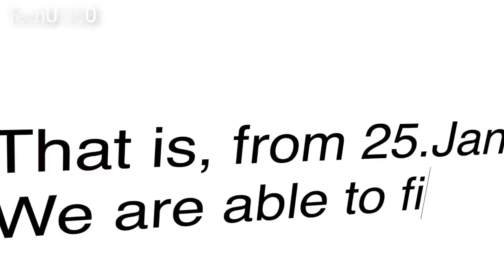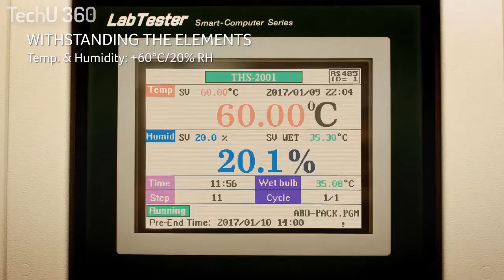Acer || TravelMate Series || 2017.